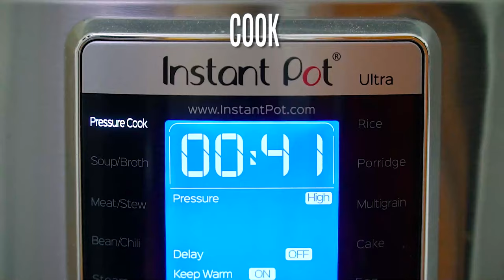Instant Pot Mexican Birria Recipe - Sweet and Savory Meals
Learn how to make Instant Pot Birria - an authentic Mexican shredded beef recipe made with chiles and chipotle in adobo sauce. In fact, it is really quite easy and can be done in under an hour. Some of the main ingredients are peppers, beef chuck roast, bay leaves, and lots of different seasonings.

🍓INGREDIENTS🍓:
Sauce:
3 dried ancho chiles
3 dried guajillo chiles
1 chile in adobo sauce
1 tablespoon adobo sauce
2 jalapenos (sliced)
2 tablespoons olive oil
1 white onion (diced)
6 cloves garlic (minced)
15 oz can crushed tomatoes
4 cups beef broth (divided)
1/4 cup apple cider vinegar
1 teaspoon ground cumin
1 teaspoon dried oregano
1/2 teaspoon ground ginger
1/4 teaspoon ground cinnamon
pinch of ground cloves
1 teaspoon smoked paprika
1 teaspoon dried parsley
1 tablespoon lime juice
1 teaspoon lime zest
1 tablespoon Worcestershire sauce
Beef Stew:
4 pounds beef chuck roast (roughly cut into 3-inch chunks)
Salt and freshly-cracked black pepper
2 tablespoons olive oil
2 bay leaves

📬 SEND ME MAIL:
1715 US Highway 46
Suite 414